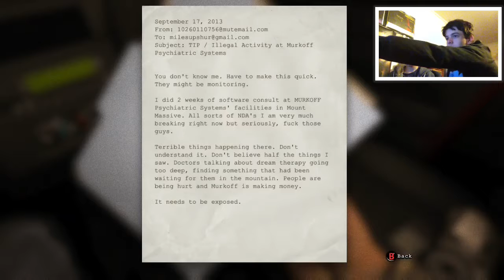Let's Play Outlast Part 1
Xbox Live: LukeTopSecret1